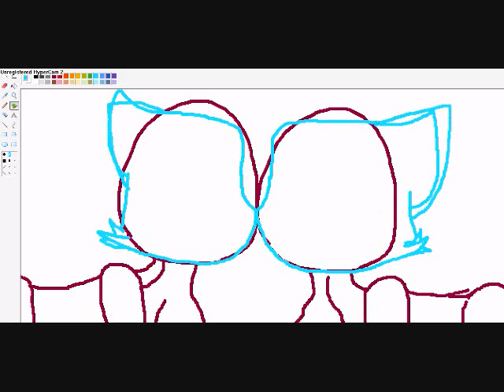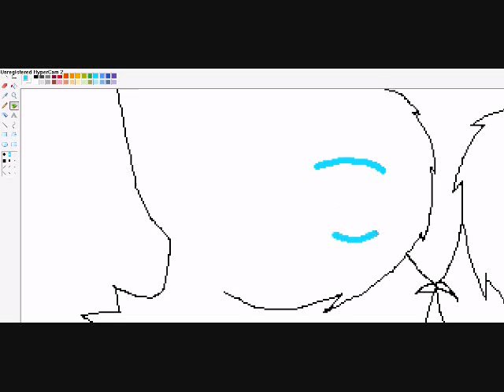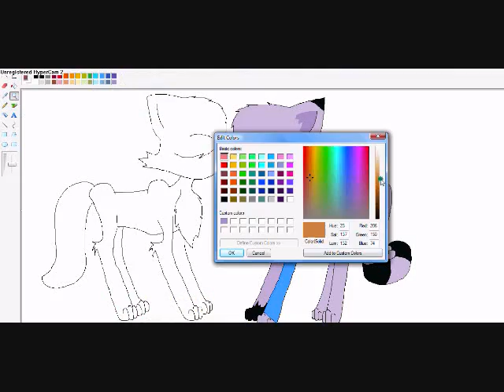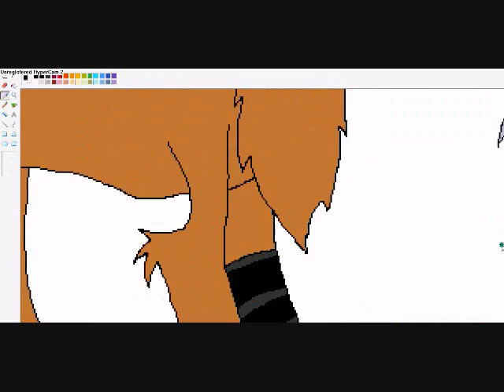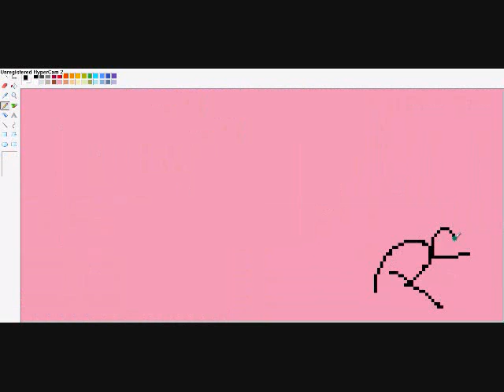First Request EVER!!! XD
I take all requests ;}